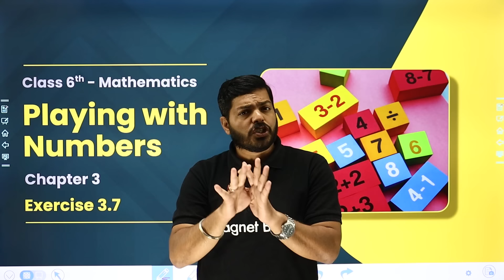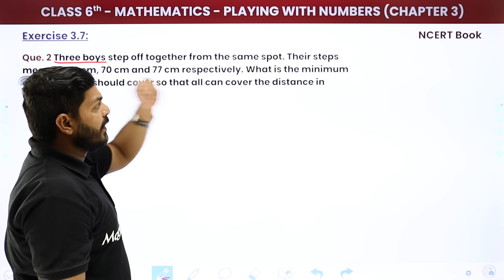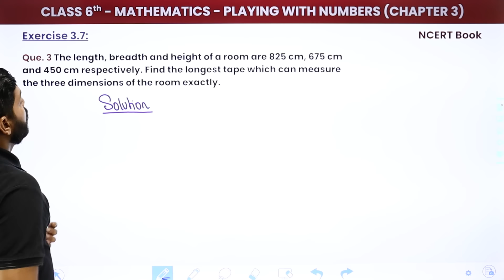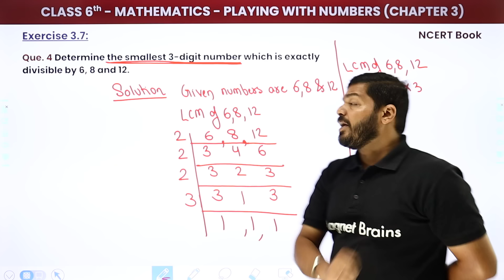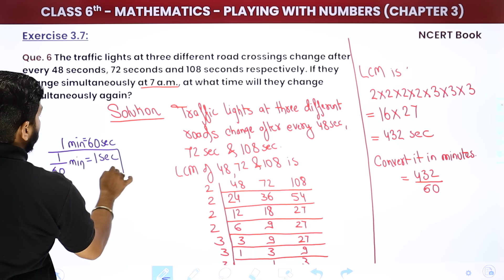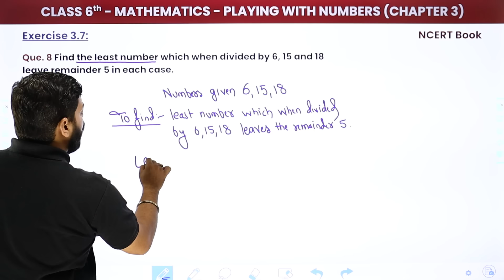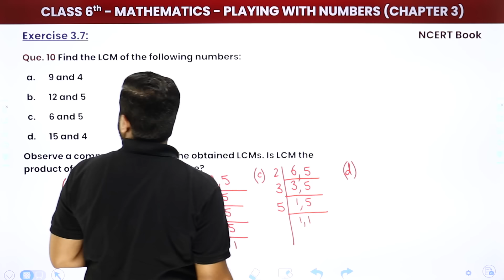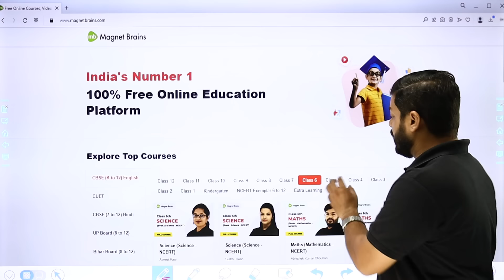Playing With Numbers - NCERT Exercise 3.7 Solutions | Class 6 Maths Chapter 3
✔️ Class: 6th
✔️ Subject: Maths
✔️ Chapter: Playing with Numbers (Chapter 3)
✔️ Topic Name: Playing With Numbers - NCERT Exercise 3.7 Solutions
✔️ Topics Covered In This Video (By Abhishek Sir): Discussed NCERT Exercise 3.7 Solutions of Chapter Playing with Numbers (Chapter 3) of Class 6 Maths.
00:00 Introduction
01:42 Question 1 to Question 6 - Exercise 3.7
57:29 Question 7 to Question 11 - Exercise 3.7
01:28:14 Website Overview

ncert solutions for class 6th maths chapter 3 – playing with numbers,
class 6 maths chapter 3 exercise 3.7 solution in hindi,
class 6 maths chapter 3 exercise 3.3 solution in hindi, .